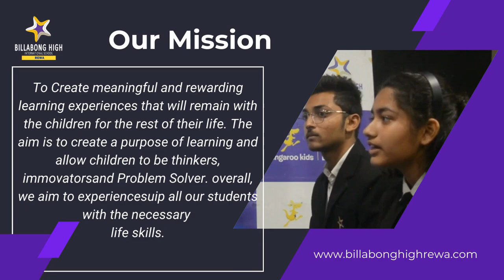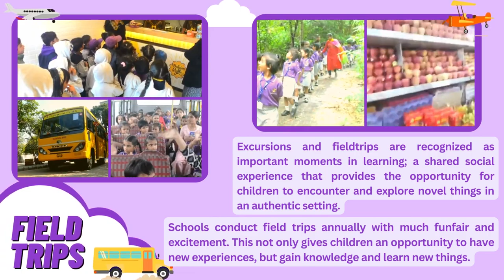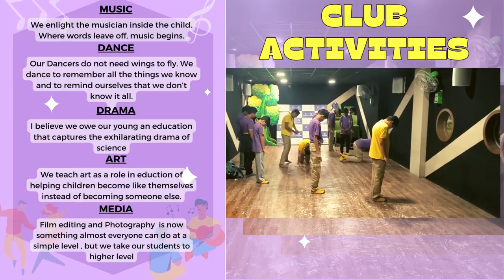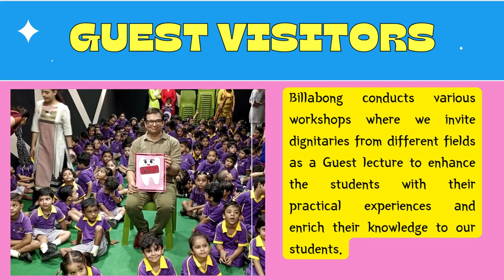Greetings From Billabong High International School-Rewa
Greetings From Billabong High International School
Admission is open for Nursery to 9th & 11th. (Science/Commerce/Arts)
We are glad to inform you that Billabong Admission Fest has begun , we have an exclusive FEES SCHOLARSHIP available for New Admissions.
Note :- Scholarship is available only for Limited Seats .

Our school key Features :-

 Sport's and Activities -
 •  Semi Olympic sized swimming pool .
 •  National level  Badminton court.
 • Audio visual room (mini theatre) .
 • Art room ,art club .
 • Sports club QQb .
 • Highly skilled sports and swimming instructor
 • Summer camp
 •  meditation and yoga center